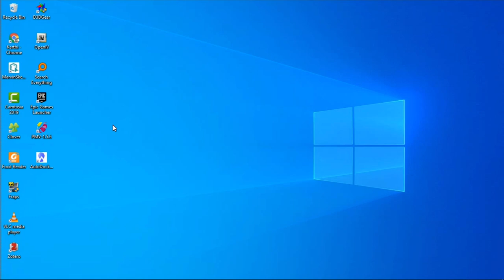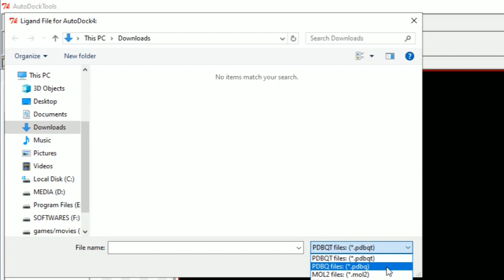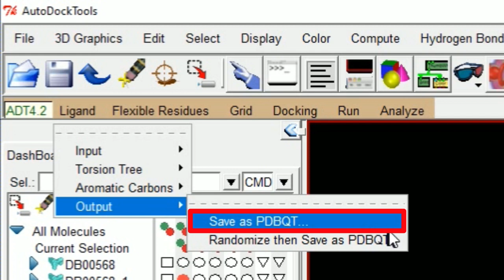Autodock Tutorial easy for beginners Ligand Preparation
How to prepare ligand files in pdbqt format using Autodock Tools in easy method. Ligand preparation is first and very important step in docking. This is easy Beginners tutorial on introduction to ligand preparation.